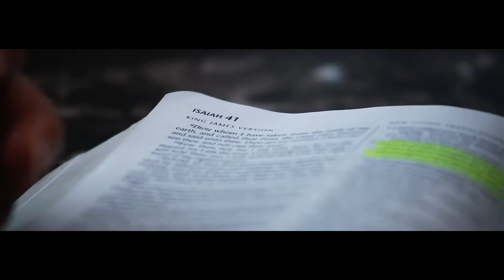Stella Damasus - THE MAN "Official Video"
This is the official music video of the hit single "The Man" by African multiple Award Winning Actress and Singer STELLA DAMASUS.

Artist: Stella Damasus
Video Director: DaBishop
Video Producer: Index Two Studios
Music Producer: DaBishop
Song Title: The Man
Album: The Alternative (Coming Soon)